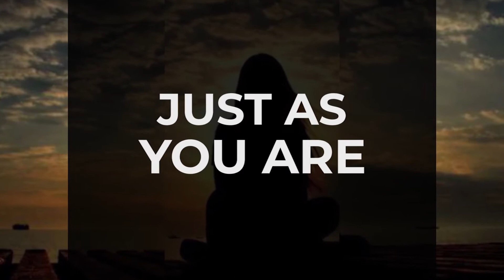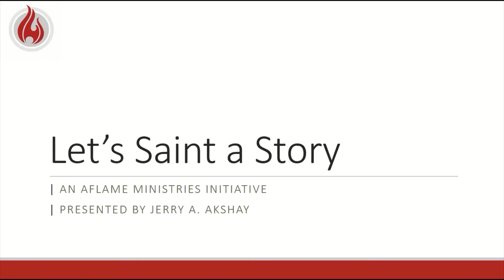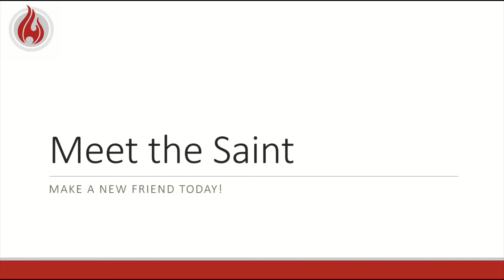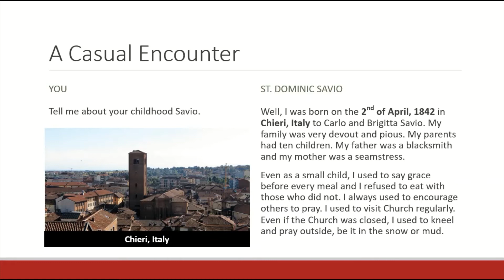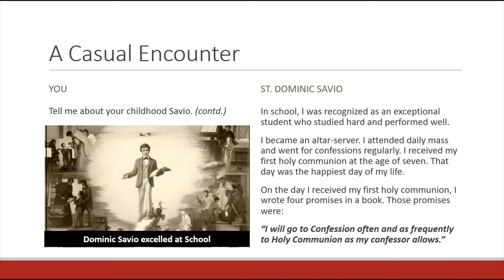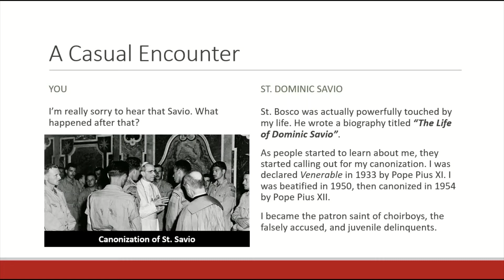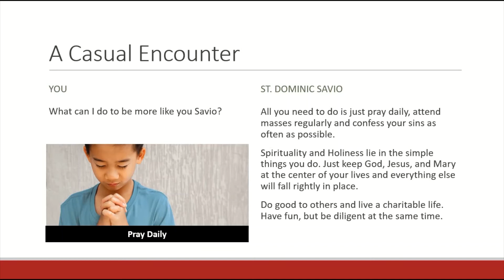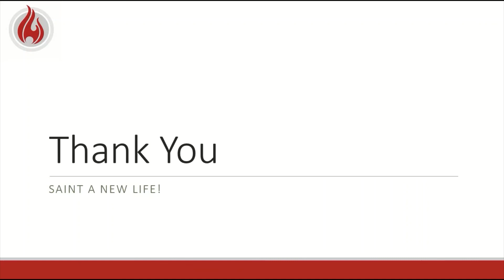Sunday Catechism for Youth | Week 7 | Commission for Catechetics | Archdiocese of Bangalore